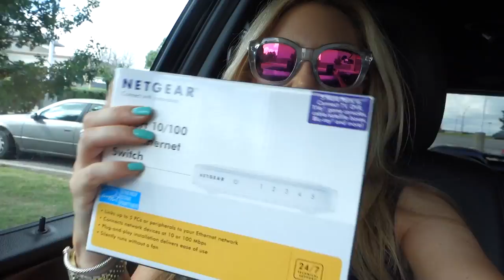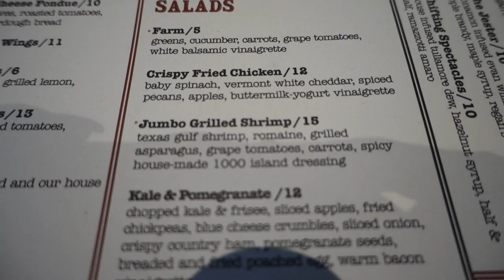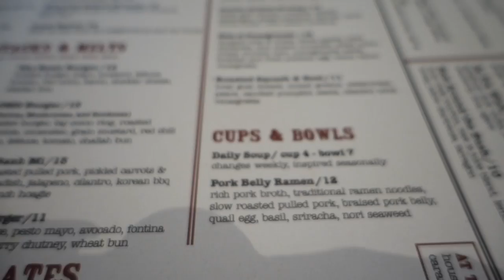Romantic Getaway June 11 | MsGoldgirl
We've never done this before-we went away for a night WITHOUT the kids and stayed in a local hotel. It was FABULOUS!

What I mentioned:
NetGear 5 Port Fast Switch
Cynthia Rowley Gold Pens (in  Staples store)

Polish on Fingers-Jenna Hipp We Are Mint To Be

Pink Cami-in stores at Loft (can't find it online anywhere)